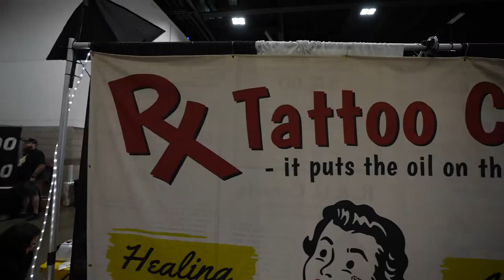INSPIRATION from the Villain Arts Tattoo Convention (from Weekly Recap Episode 6)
TATTOOS, PIERCINGS, PERMANENT MAKE-UP, AND MORE! Sharky’s Paradise has it all!

The artists at Sharky's Paradise talk about the benefits of attending the Denver Villain Arts Tattoo Convention.

Sharky’s Paradise is located at
233 Main Street
Longmont, CO 90501

FOLLOW SHARKY’S PARADISE